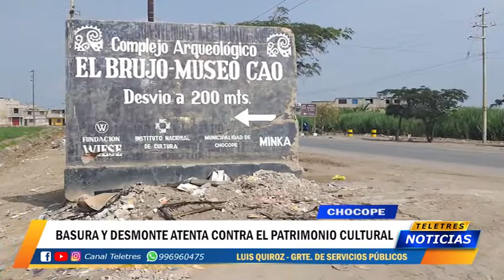CHOCOPE - ATENTADO CONTRA EL PATRIMONIO CULTURAL